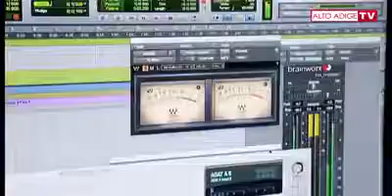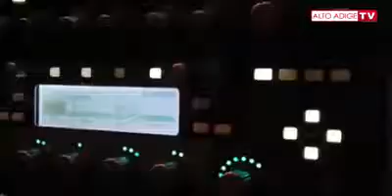Germano Seggio “Alta Quota” Servizio Alto Adige TV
Servizio di Alto Adige TV dedicato a Germano Seggio e al suo ultimo Album “Alta Quota”, dedicato alle Dolomiti.

Ufficio Stampa: Ivonne Ucci per Parole & Dintorni